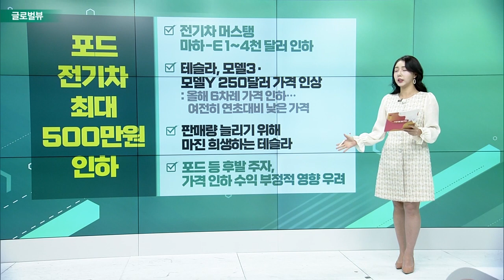포드 전기차 최대 500만원 인하 / 화이자, 1분기 매출 예상 상회 / 우버, 1분기 매출 전년비 29%↑_글로벌 VIEW (20230503)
포드 전기차 최대 500만원 인하
- 전기차 머스탱 마하-E 1~4천 달러 인하
- 테슬라, 모델3ㆍ모델Y 250달러 가격 인상
- 판매량 늘리기 위해 마진 희생하는 테슬라
- 포드 등 후발 주자, 가격 인하 수익 부정적 영향 우려

화이자, 1분기 매출 예상 상회
- 1분기 매출 183억 달러 기록: 전년동기 29% 하락… 시장 예상치 상회
- 백신 매출 급감… 팍스로비드 매출은 증가
- 코로나19 제품 외 1분기 매출 5%↑(YoY)
- 올해 7~9% 매출 성장 기대

우버, 1분기 매출 전년비 29%↑
- 1분기 매출 88억 2천만 달러 기록
- 영업손실 1억 5천만 달러… 전년비 59억 달러↓
- 차량호출과 배달 서비스가 매출 대부분
- AI 이용한 승차 및 배달 시간 예측… "2분기 더 좋다"

# 월가에 다시 부는 감원 바람
- 모건스탠리, 2분기까지 3천 명 감원 계획 중
- 지난해 12월 전체 인력 2% 감원 이후 5개월만
- BoA, 웰스파고도 인력 감축 방침 밝혀
- 글로벌 투자은행, 자본시장 위축으로 여전히 어러워